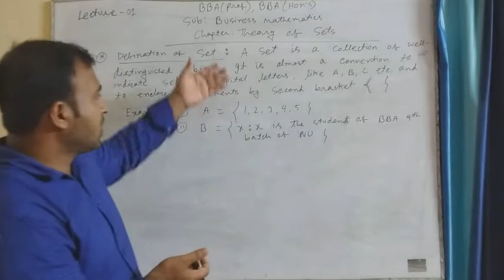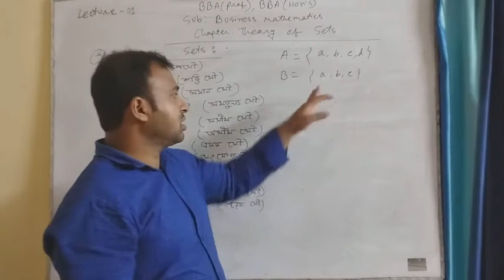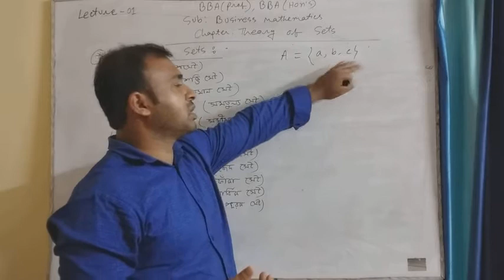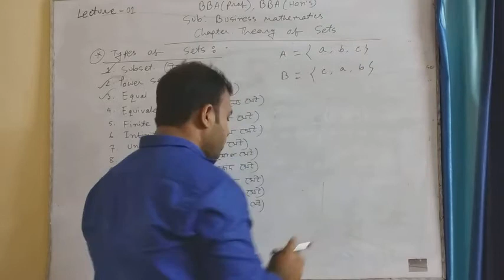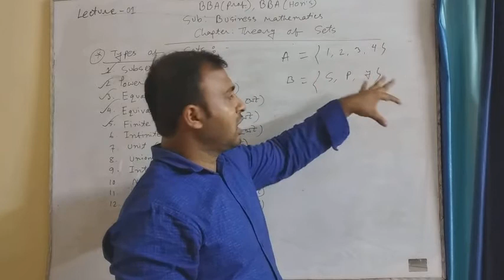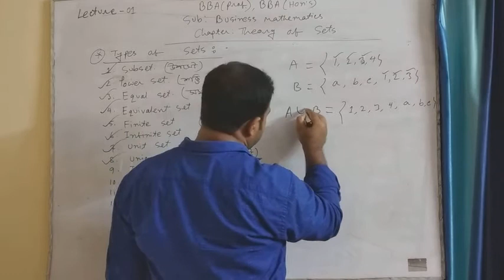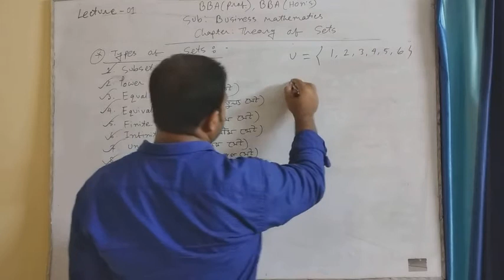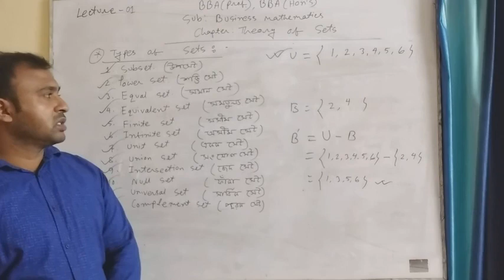BBA(Professional) 1st semester, Business mathematics, Chapter- Theory of set, Lecture-01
Defination, Types of set